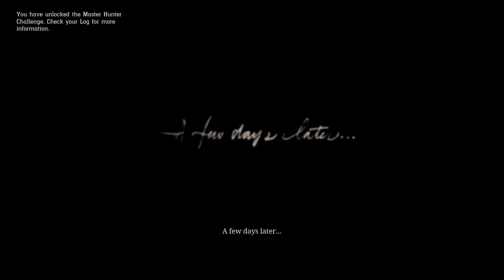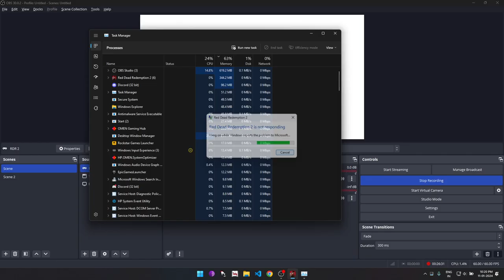Red Dead Redemption 2 Walkthrough Part 2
Welcome to NonStarter Gaming, where every game is an adventure and every moment is a thrill! Join us on a journey through the vast world of gaming as we explore new titles, dive into classic favorites, and embark on daring quests. From heart-pounding action to mind-bending puzzles, we're here to entertain, share tips, and create a vibrant community of gamers. Get ready to level up your gaming experience with NonStarter - where the fun never ends!